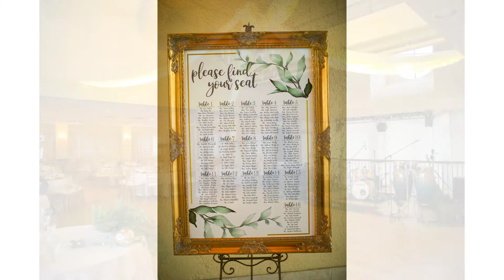Sara and Jibri's Wedding